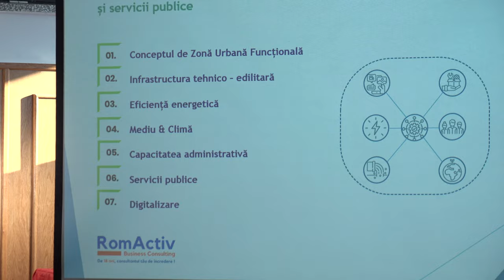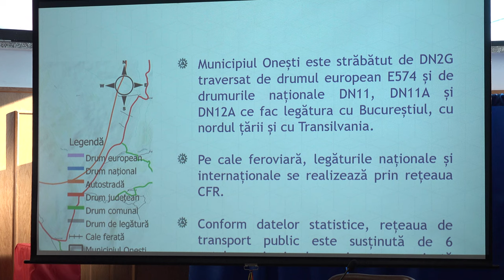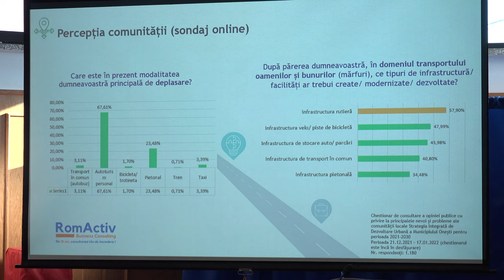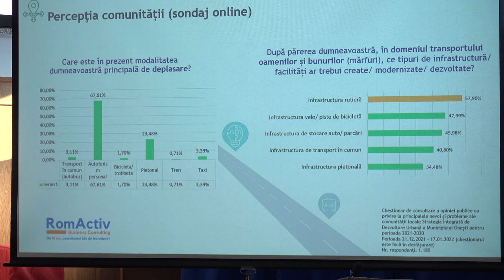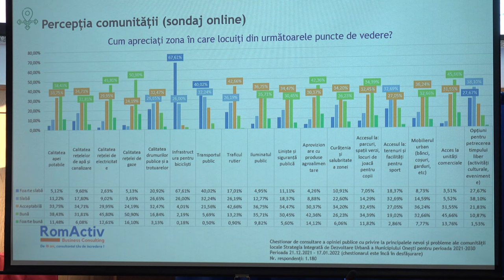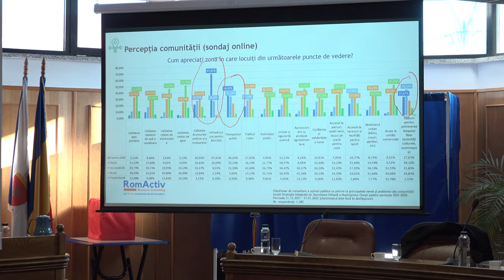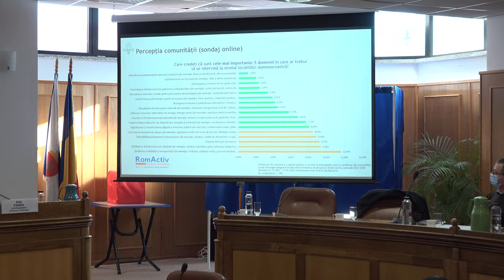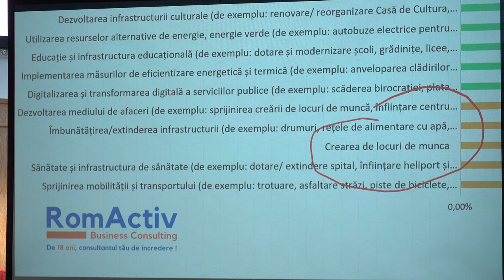LA ONESTI Zilele Consultarilor Publice - Dezvoltare teritoriala integrata FILMARE EXCLUSIV TV 4K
LA ONEȘTI, județul Bacău, Zilele Consultărilor Publice - Dezvoltare teritorială integrată. Infrastructura tehnico-edilitară și servicii publice FILMARE EXCLUSIV TV 4K.

Vizionare plăcută !

ROMANIA KEYWORD PRO PLUG-IN:
metaverse,
meta vers,
metavers,
metavers romania,